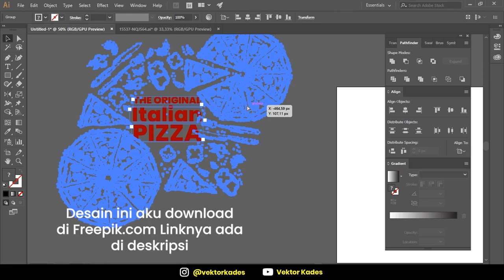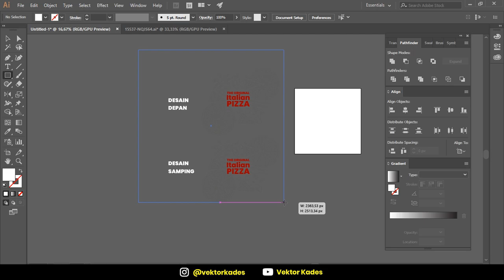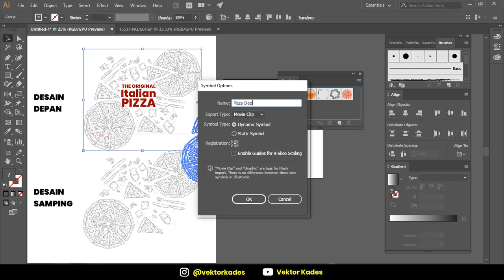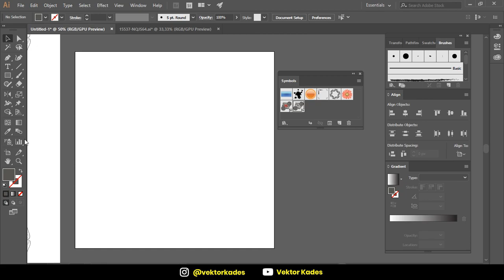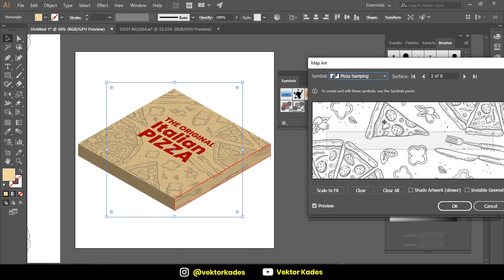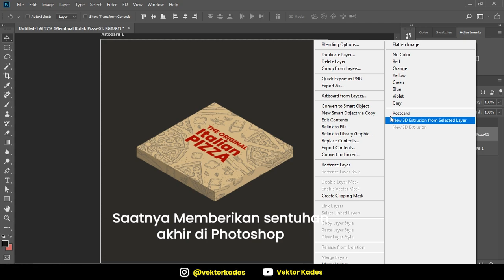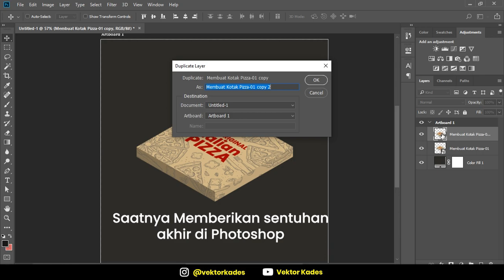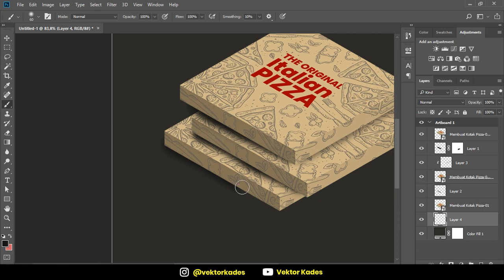Making Pizza Box in Adobe Illustrator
Setiap minggunya aku akan membahas berbagai hal di dunia desain seperti tips, Review, Deskusi (Ngobrol bareng sama orang-orang kreatif), dan pastinya tutorial desain grafis

〜 KERJA SAMA 〜
Kalo temen-temen mau mengundang aku untuk menjadi Speaker atau mengisi acara Workshop tentang Desain bisa kontak dibawah ini

*Yang Serius aja yaa